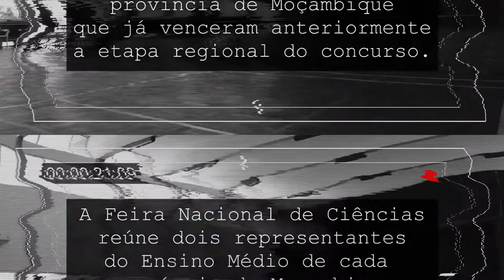VlogIMAGINE | Viagem a Moçambique | Ep 04 - Véspera preocupante